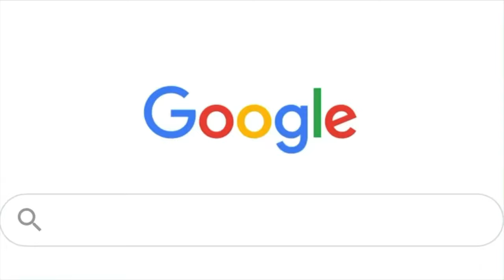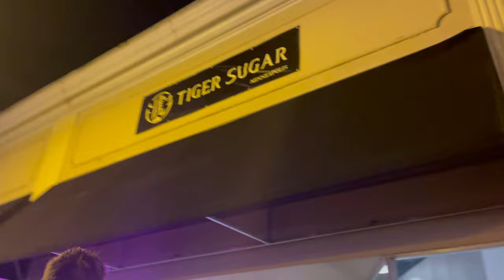【Pei Min's Weekly Vlog #1】美国留学日常 (University of Minnesota)❤️ // ft. 高清小k & David Tang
Hello! 😊 Welcome to my first weekly vlog!
Vlogging存粹是为了记录生活📝
希望大家看得开心✨